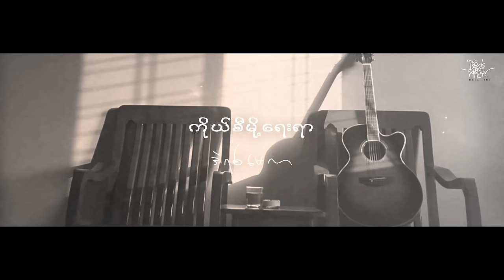Ko Si Moh Yay Yar song. Derek Millar